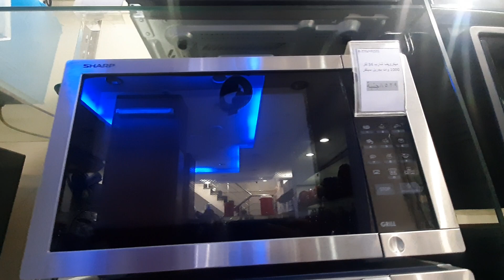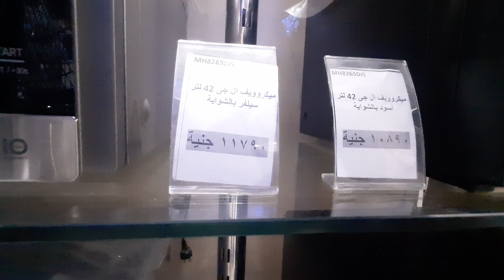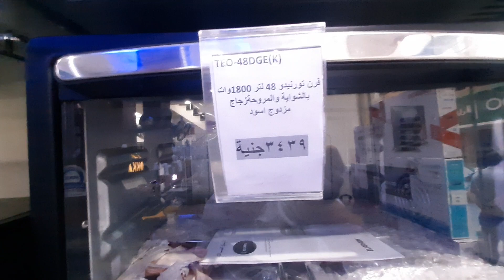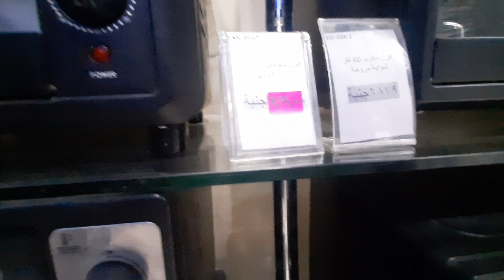أفضل أسعار ميكرويف والفرن الكهربائية الجديدة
ـــــــــــــــــــــــــــــ
ـــــــــــــــــــــــــــــ
هاشتاج السفير
ميكروويف شارب ٤٣ لتر
اسعار ميكرويف شارب
ميكروويف شارب ٣٤ لتر
ميكروويف شارب 20 لتر
ميكروويف تورنيدو 25 لتر بالشواية
ميكروويف شارب 42 لتر
ميكرويف تورنيدو
ميكروويف شارب ٢٥ لتر
ميكروويف شارب لا يسخن
ميكروويف شارب بالشواية
ميكروويف شارب 34
ميكروويف فريش
ميكروويف سوناي
ميكروويف ال جي
ميكروويف شارب 25 لتر
فرن ميكروويف سامسونج
ميكرويف lg 42 لتر
ميكروويف شارب 43 لتر
ميكروويف شارب 34 لتر
ريفيو عن ميكروويف شارب